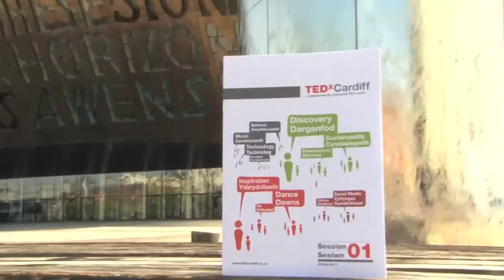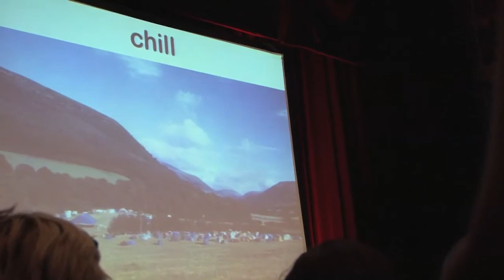TEDxCardiff - Trailer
A behind the scenes mini-documentary filmed, produced and edited by Sophie Paterson, Matt Callanan and James Williams.

TEDxCardiff is produced and curated by Claire Scantlebury and Neil Cocker with the invaluable help of Wales Millennium Centre's Rob Ashelford, plus a host of friends and volunteers.

Sequence
Huw David Design
Crimzn
Hartley Wilprint
Gu Puddings